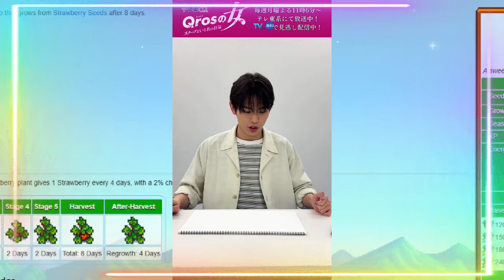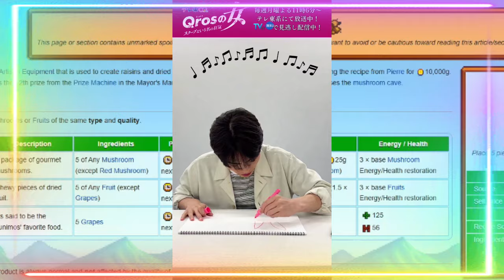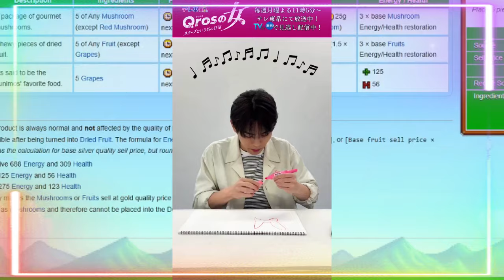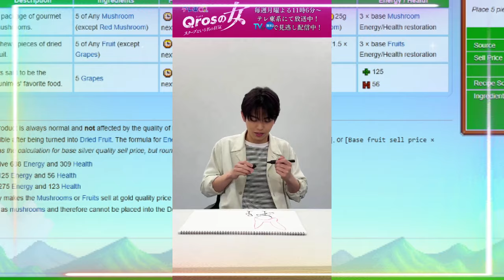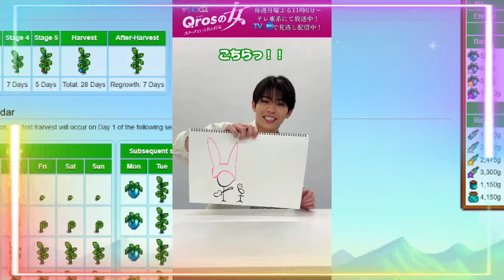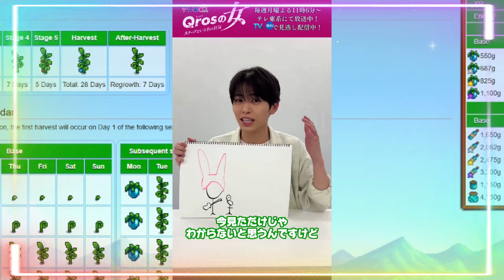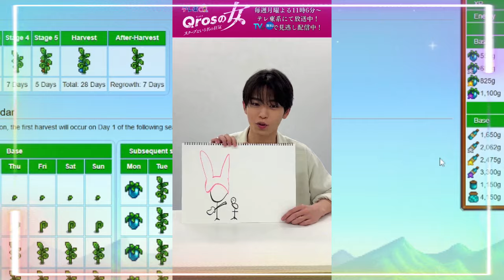【IMP】キュロス女 第4話 衝撃展開！？うさ耳、ギター、スタンドマイク…影山拓也のイラストが暗示する真の意味とは? 考察！うさ耳とギターの意味…影山拓也のイラストから読み解く伏線と隠されたメッセージ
キュロスの女　矢口イラスト描いてみた🎨

📷矢口慶太（ 影山拓也 ）が描く
第4話の人物・アイテムとは？？

注目してご覧ください🎸♬

第3話のイラストの答えは明日発表！